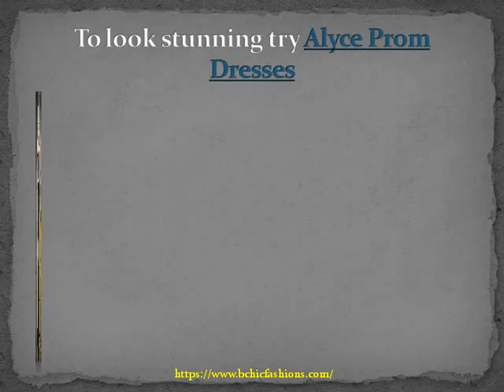Perfect Dresses For Prom Night By Alyce Paris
Alyce dresses made for all occasions prom night, cocktail party, wedding. You can find a huge collection of designer dresses by Alyce at B Chic Fashions different designs in different shades to make you look like a princess.